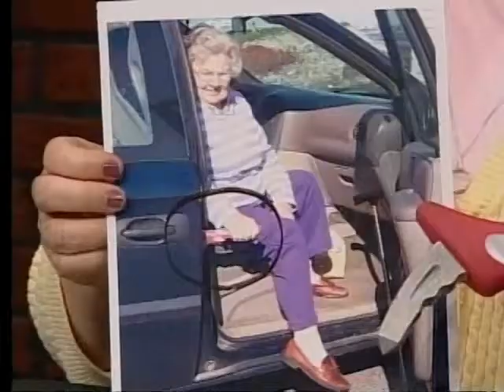MaineStreet Interview with Kathy Adams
Interview with Maine CITE's Kathy Adams and ALLTECH's Galen Saucier discussing assistive technology in Maine.